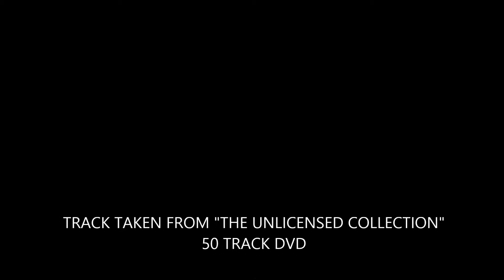CLASSICAL XTRA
music and design by Xion Project.